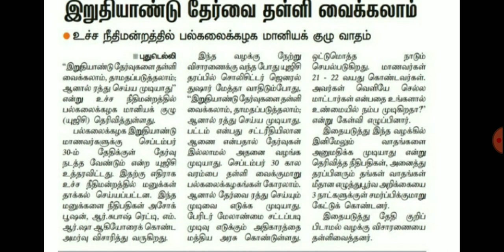Final year exams can be postponed so that they cannot be canceled UGC Explanation Sc